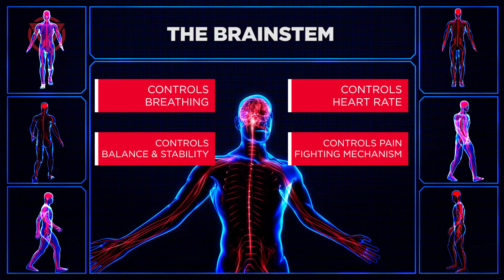Discussion on Development of VoxxLife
Jay Dhaliwal Inventor/CEO - Discusses the Development of VoxxLife